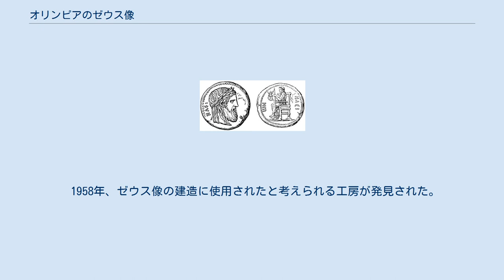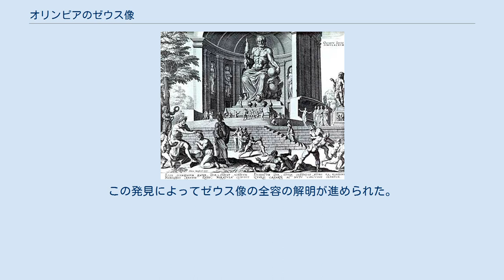オリンピアのゼウス像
オリンピアのゼウス像の想像図。
 オリンピアのゼウス像が描かれた古代エリス地方のコイン。
 『オリンピアのゼウス像』（オリンピアのゼウスぞう）は、紀元前435年に古代の高名な彫刻家ペイディアスによって建造された、天空神ゼウスの彫像。
古典古代における世界の七不思議の一つ。
 主に古代オリンピックにおける奉納競技の本尊とされていたとされる。
 紀元前5世紀頃、オリンピアにゼウス神殿が建造された。
ゼウス像はこの神殿の奥に収められ、その全幅は神殿の通路の幅とほぼ同じだった。
座像でありながら、全長は約12メートル（約40フィート）もあった。
紀元前1世紀頃の地理学者ストラボンは「もし、ゼウス像が立ち上がったら、屋根を突き抜けてしまうだろう」と記述している。
 本体は杉で作られ、表面を象牙で覆っていた。
表面の乾燥を防ぐために、常にオリーブ油を塗布していた。
座席は金、象牙、黒檀、宝石で飾られていた。
右手には勝利の女神ニケの彫像を持ち、左手には鷲が止まった錫杖を持っていた。
 紀元前2世紀頃のローマの将軍ルキウス・アエミリウス・パウルス・マケドニクスは、マケドニアを征服した際にこの像を見物し、あまりの神々しさに強い畏敬の念を感じたという。
 建造から800年後の394年、ゼウス像はオリンピアからビザンツ帝国の首都コンスタンティノープルに移された。
その後の消息は不明だが、おそらく焼失したものと考えられている。
 1958年、ゼウス像の建造に使用されたと考えられる工房が発見された。
この発見によってゼウス像の全容の解明が進められた。